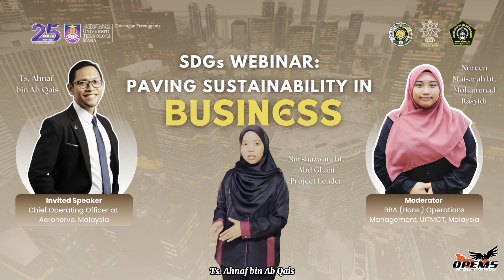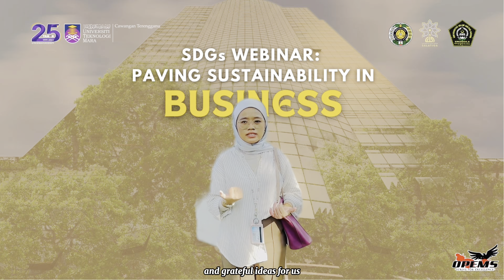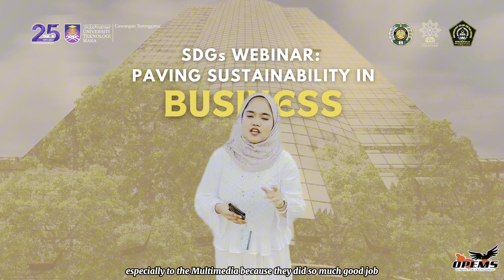SDGs Webinar : Paving Sustainability in Business | OPEMS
Copyright Statement:
The copyright of this video is OPEMS and published by the Unit Penulisan dan Penerbitan Mahasiswa (UPPM), Universiti Teknologi MARA Cawangan Terengganu for study session: Semester March 2024 – August 2024.